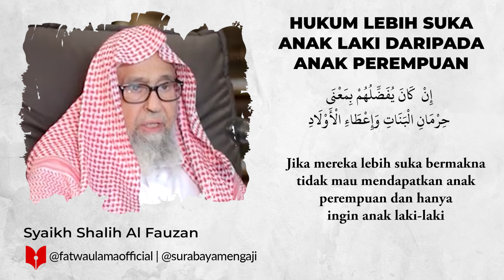Hukum Lebih Suka Anak Laki Daripata Perempuan - Syaikh Shalih Al Fauzan